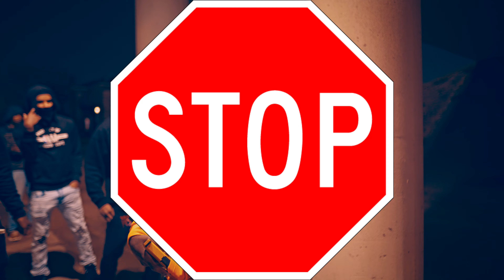PTS Poppy - Stop Sign Ft. BMB Kylyn (Official Video)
PTS Poppy - Stop Sign | Available Now
🎥 by R&R Films